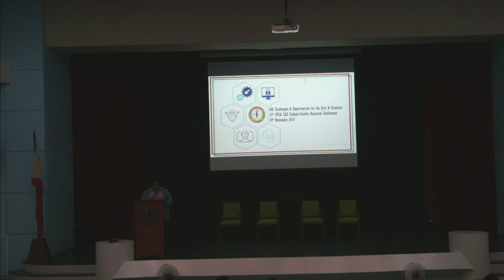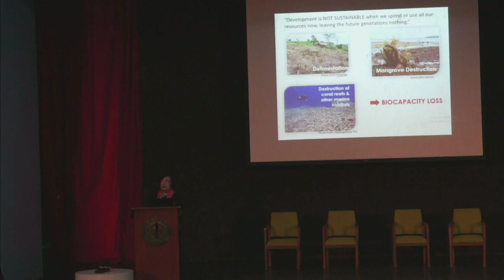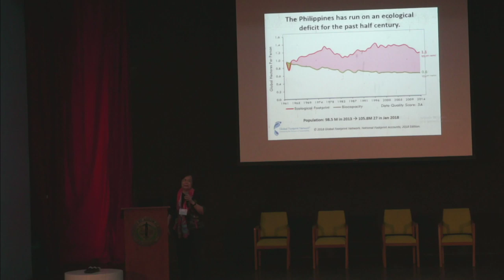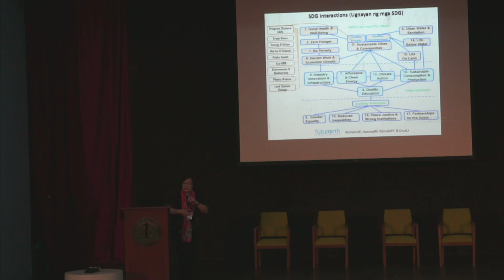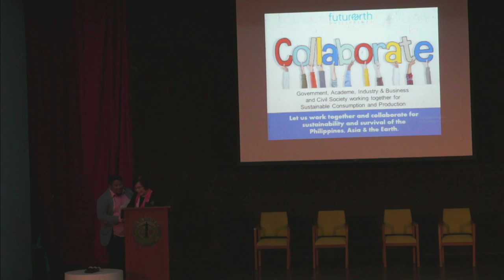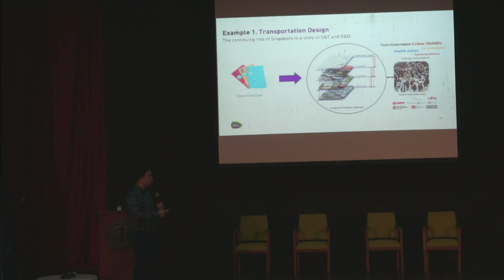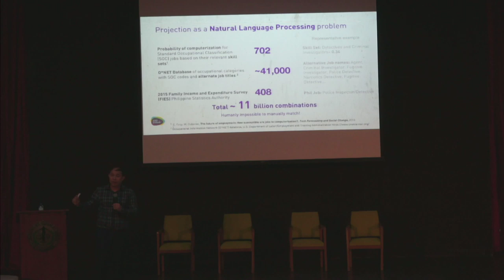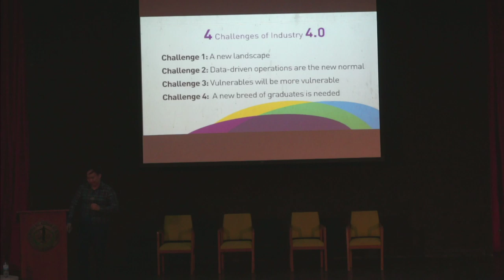12th UPLB-CAS Student-Faculty Research Conference